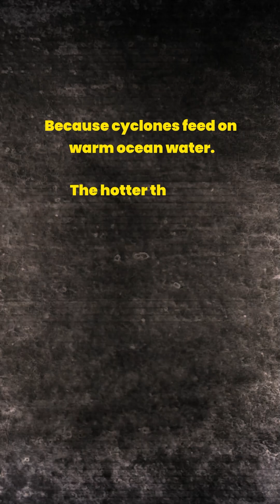Cyclones around the world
They swirl with unimaginable force, tear through cities, and leave behind chaos —
Cyclones are among the most destructive natural disasters on Earth.

Known by different names across the globe — Cyclones in the Indian Ocean, Hurricanes in the Atlantic, and Typhoons in the Pacific — these massive storms form over warm ocean waters, feeding on heat and moisture.

The world has seen some of the deadliest cyclones in history:
 • Bhola Cyclone (1970, Bangladesh) — Over 3 lakh lives lost, the deadliest tropical cyclone ever.
 • Hurricane Katrina (2005, USA) — Caused $125 billion in damage, displacing millions.
 • Typhoon Haiyan (2013, Philippines) — Wind speeds crossed 300 km/h, flattening entire cities.
 • Cyclone Amphan (2020, India & Bangladesh) — One of the strongest storms in the Bay of Bengal in over a decade.

With climate change, cyclones are becoming more intense, more frequent, and causing higher economic losses and human displacement.

Early warning systems, satellite monitoring, and global cooperation are improving — but vulnerabilities remain, especially in coastal and low-income regions.

For UPSC aspirants, cyclones connect with geography, disaster management, climate change, and sustainable development goals.

La Excellence — helping you understand the storms that shape our world.

Address: H. No 1-10-225A, Beside AEVA Fertility Center, VV Giri Nagar, Ashok Nagar, Kavadiguda, Hyderabad, Telangana – 500020.

📌 Follow us for more UPSC content:
Instagram (English) –   / laexcellenceiasacademy
Instagram (Telugu) –   / manalaexcellenceiasacademy

Telugu (UPSC):    / @manalaexcellence
English (UPSC):    / @civilsprepteam
Telugu (Groups):    / @teluguofficers8954